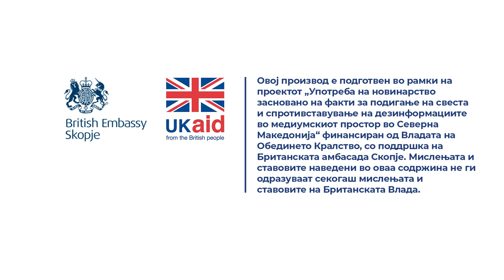Дали заболениот со професионално заболување има право на парична отштета?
Одговара Зоран Василески од Хелсиншкиот комитет за човекови права.